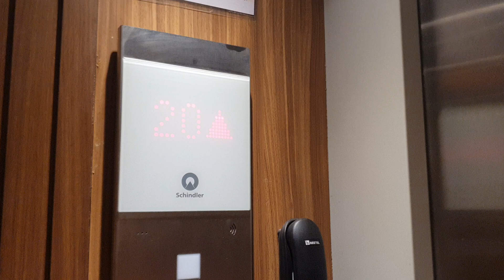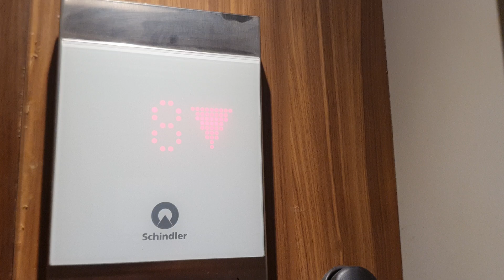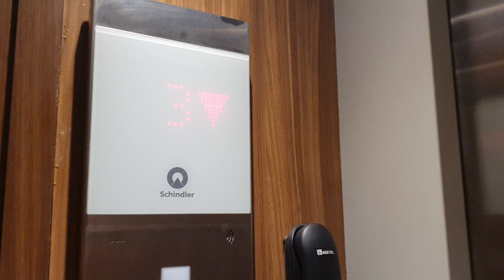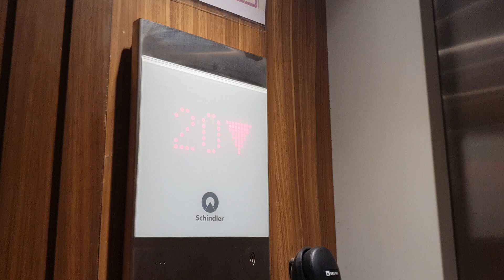EPIC Schindler high-speed elevators in Dombivali, Mumbai, MH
Though it's been a few days since the 31st year of Elevator Photography, I had no contribution for that day until today. I got lucky to finally film at one specific company-owned property which I won't reveal for security reasons, especially since one of my friends lives there so, as usual, I'll have to keep it undisclosed to protect their privacy. Anyways, not only they have such fancy cabs, especially for a typically seen modern Schindler model, but they also talk which is something I never heard myself. As for voice, I think it's newer American judging by how it sounds, and the chimes are EPIC too. Though it sounds slow, it seems quick for 22 floors (given there is 0 as the ground floor and no 13th floor).

ELEVATOR INFORMATION-
Brand: Schindler
Model: 3000
Drive: AC Gearless Traction
Year Installed: 2024
Floors/Stops: 22
Capacity: 680 kg
Speed: 1.75 m/s
Doors: Centre opening

FIXTURES-
Buttons - FI GS 100
Indicator - FI GS Dot Matrix